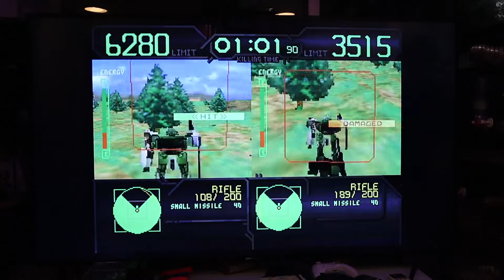TEST PLAYSTATION CLASSIC JAPONAISE : meilleure que la française ?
Dans ce nouvel épisode OSSU! l'autre Japon on teste la version japonaise de la Playstation Classic mini, avec mon expert en retrogaming Mehdi de Netageo ;) 8 jeux sont exclusifs à cette version japonaise ! et les jeux japonais ne tournent pas à la même fréquence, ce qui fait une différence énorme ;) Enjoy !

OSSU! L'autre Japon, c'est une nouvelle chaîne en direct du Japon avec au minimum une vidéo chaque semaine pour vous présenter toutes les facettes de la culture nippone, depuis le matsuri le plus traditionnel jusqu'à l'event le plus WTF!
Je serai parfois seul et souvent avec un invité, mais toujours dans la bonne humeur. ;)
On vous emmènera régulièrement dans des events où les autres ne vont pas, et on abordera aussi des aspects du Japon que l'on ne voit pas forcément lorsqu'on est de passage, loin des clichés habituels, alors abonnez-vous, merci !